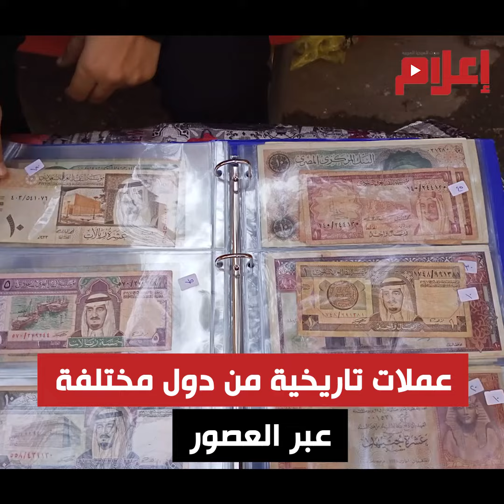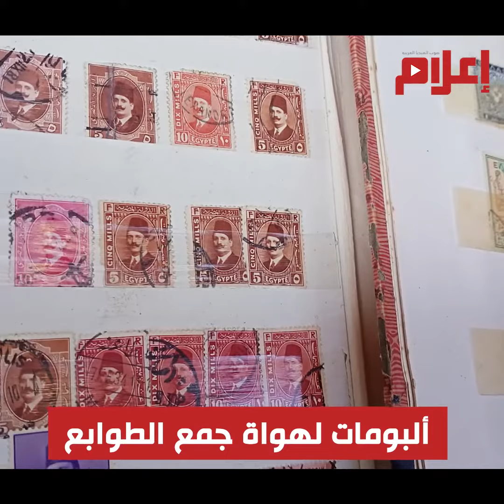أنتيكات ومقتنيات من عصور قديمة.. سوق ديانا تجربة للتجول عبر الأزمنة المختلفة